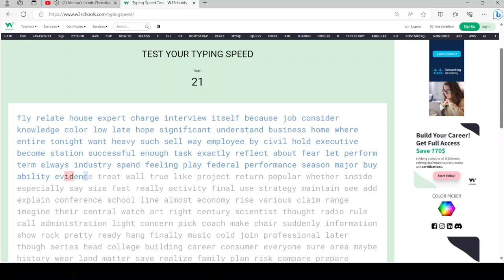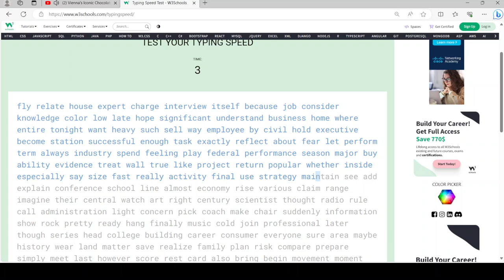105 words per minute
I was able to get 105 words per minute on the typing test.